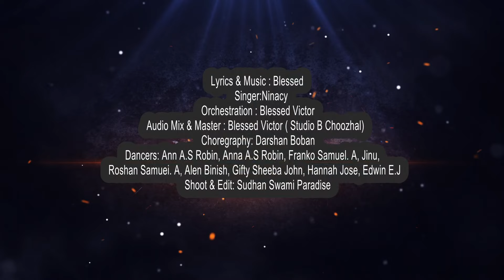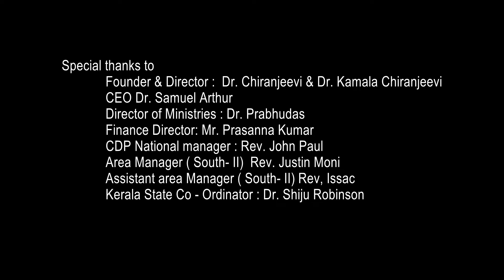Seva Bharath VBS Song. പാടും ഞാൻ....